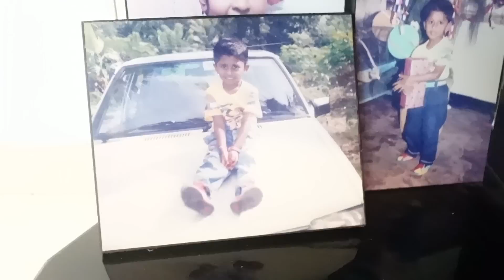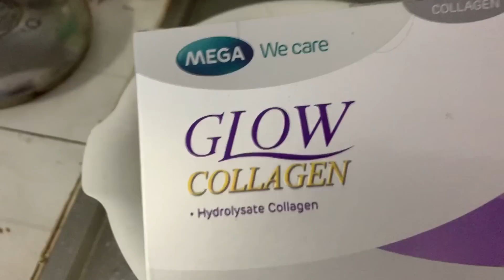මිකී බබයි රේ බබයි එක්ක හවස් වරුව ගෙවන විදිහ | Evening Routine With My Babies | Cleaning Cooking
✅Price: 30 sachet box is Rs.7136/-
✅Available: All leading pharmacies & supermarkets
✅Message GLOW Collagen m.me/GlowCollagenSriLanka

ඔයත් මවක් වෙන්න බලන් ඉන්නවනම් හෝ දැනටමත් ප්‍රෙග්නන්ට් නම් මන් හදපු Channel Mom Sri Lanka කියන FB Group එකටත් සම්බන්ධ වෙන්න කියලා ආරාධනා කරනවා.

මට පෞද්ගලිකව message කරන්න අවශ්‍ය නම් හෝ අපේ එදිනෙදා වෙන දේවල් දැනගන්න කැමති නම් මගේ Instagram හා Facebook පිටුව වෙත එකතු වෙන්න කියලා ආරාධනා කරනවා

SOCIAL MEDIA!

I am Jay Kulathunga, a former flight attendant who loves vlogging my life with my hubby, our baby girl  &  and the Baby Boy who recently came to our life. The main focus of my channel is to share my lifestyle & mommy videos along with her journey.